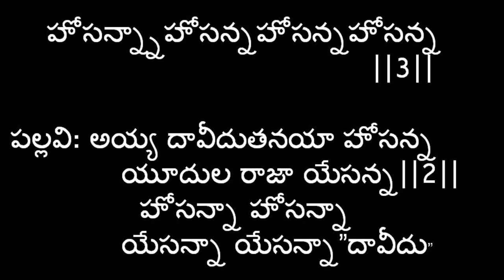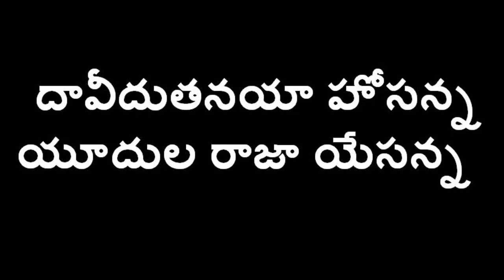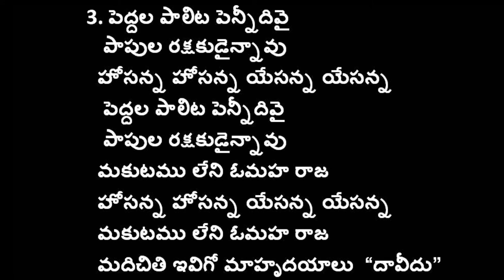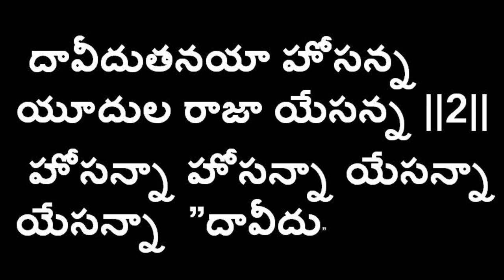Daveedu thanaya hosanna-palm sunday song LYRICS-మట్టల ఆదివారం MUSIC:GADIDESI SRAVANTH(bablu keyboard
Daveedu thanaya hosanna||palm sunday song LYRICS -MUSIC :GADIDESI SRAVANTH(bablu)(keyboard)